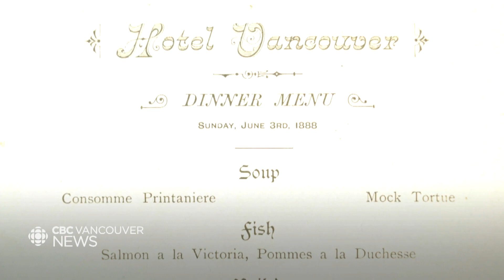Marine biologists optimistic about return of sea creatures devastated in 2021 heat dome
Billions of sea creatures died in the course of a few days last summer, marine biologists estimate. Now, those researchers are looking for signs that those vital populations are returning.